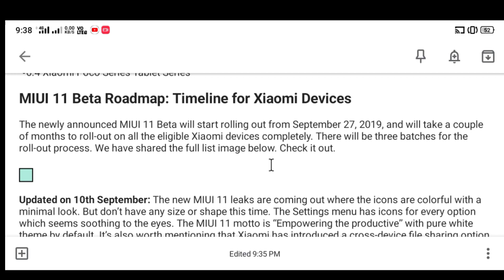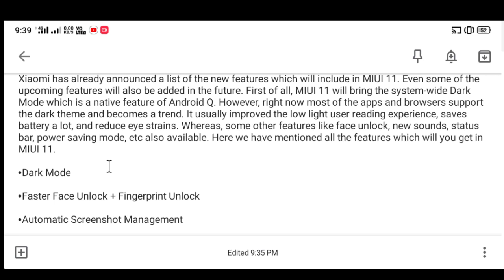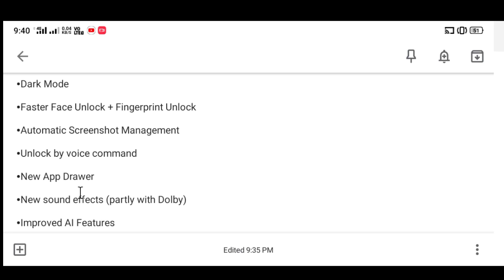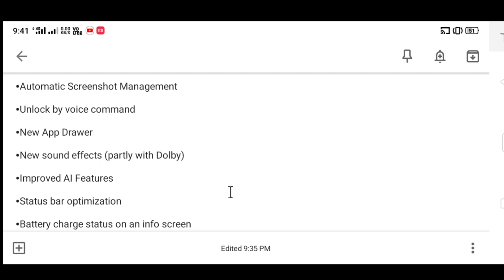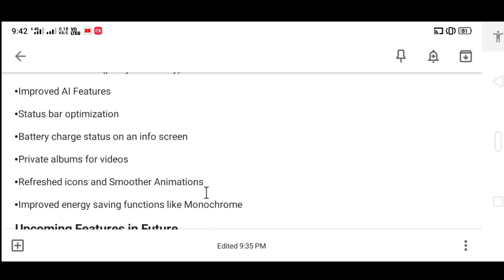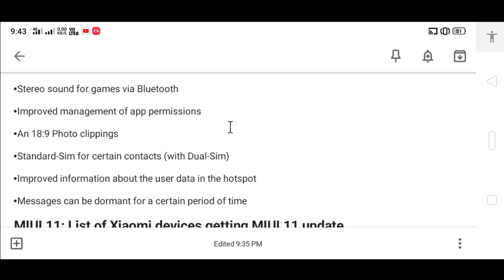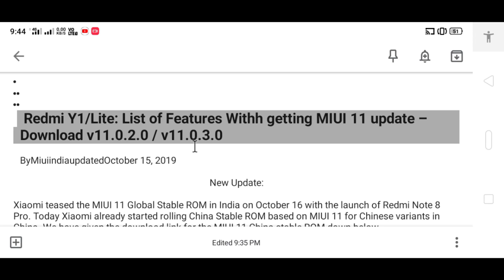Redmi Y1/Y1 Lite Miui 11.0.3.0 Update features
Redmi Y1/Y1 Lite Miui 11 Stable Update features | Miui 11 Features